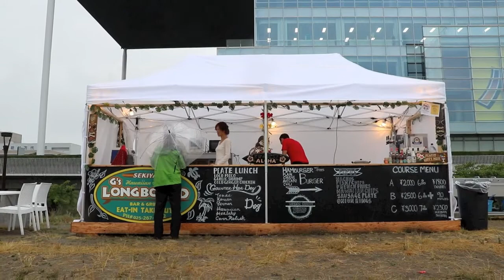「ミズベリング信濃川やすらぎ堤」のオープニングセレモニー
新潟市の河口に近い信濃川やすらぎ堤に民間の店舗が出店するプロジェクト「ミズベリング信濃川やすらぎ堤」が7月1日オープンするのを前に6月30日、オープニングセレモニーが行われた。